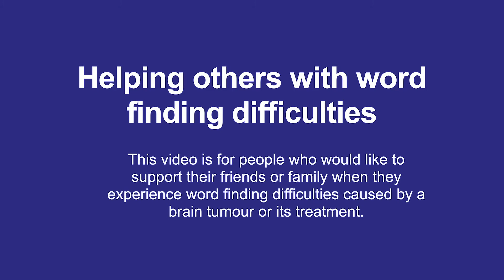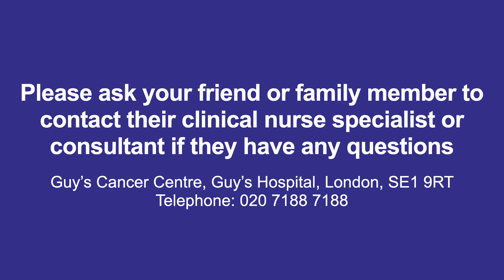Helping others with word-finding difficulties